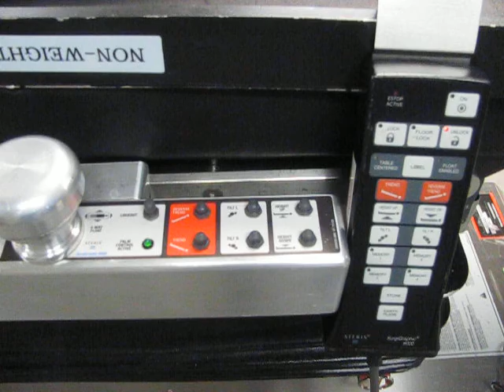GovDeals: *CONDITION UNKNOWN* Steris SurgiGraphic 6000 Surgi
*CONDITION UNKNOWN* Steris SurgiGraphic 6000 Surgical Table U619 sold by University of Utah, University Surplus and Salvage, UT on GovDeals.com